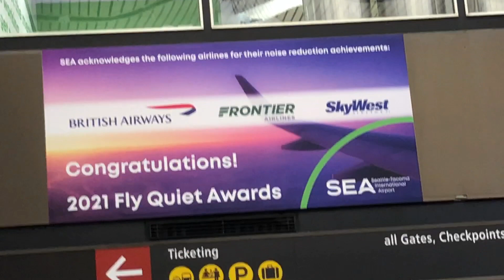Alaska 737-900 flight SEA-LAX